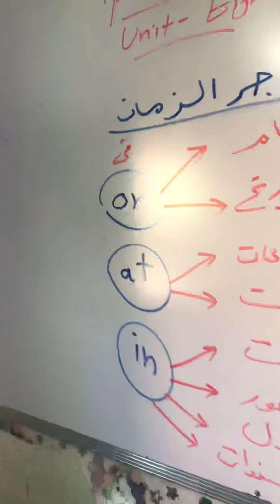🤔 أنشودة روعة و بسيطة لحروف جر الزمن باللغة الإنجليزية مع طلاب وطالبات ثالثة ابتدائي 2022 👌مفيدة